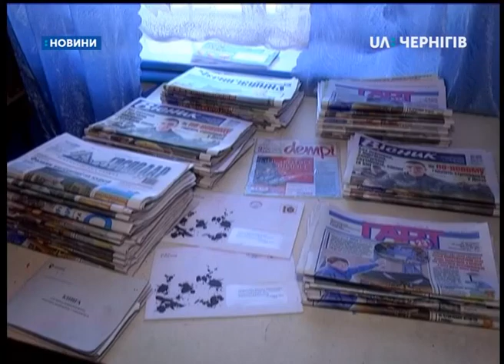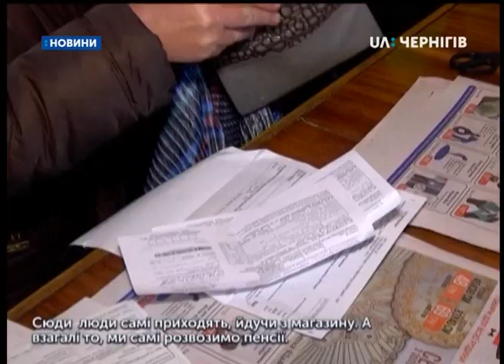"Затримують доставку пенсій та періодики": люди про роботу пересувних поштових відділень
Затримують доставку пенсій, бо приїздять в село раз на тиждень. Періодику доставляють із запізненням. Вісім тижнів в Новгород-Сіверському районі працюють пересувні поштові відділення. Стаціонарні закрили. Нагадаємо, у червні в Чернігівській області стартував пілотний проект реформування сільських поштових відділень.
Щоп’ятниці опів на десяту до будівлі колишньої будо-вороб’ївської пошти в центр села сходяться люди. Раз на тиждень в село приїздить мобільна поштова бригада. Стаціонарне відділення зв’язку закрили на початку жовтня.
У приміщенні холодно. Тут не опалюється. Виїзна бригада приймає комунальні платежі, продає газети, журнали, оформлює передплату на періодику, привозить продукти на замовлення. Поштарі працюють на місці, поки є клієнти.
  – Сюди  люди самі приходять, йдучи з магазину. А взагалі то, ми самі розвозимо пенсії. А хто сюди прийшов, то тут отримує.
До реформування «Укрпошти» в Буді-Вороб’ївській селяни отримували пенсії кожен у визначений день. Тепер гроші приносять із затримкою,  каже місцева жителька Раїса Олексієнко.
– Пенсії приносила наша листоноша в певну дату. А зараз приносять раз на тиждень пошту, пенсії очікуємо. По числах не дають. Ми отримували з чоловіком п’ятого числа, а зараз отримали дванадцятого. Зараз гірше. Було краще, коли була своя пошта. Додому прийдуть, і у відділення підеш, оплатиш комунальні. А зараз прийдеш – паспорт неси. Хто забув – повертайся додому. Що ж це? Стара людина та й буде туди сюди ходити?
Сергій Синегуб говорить – газети селяни отримують тижневої давності. Наступного року відмовиться від передплати.
– На мою думку, на наступний рік набагато менше буде передплатників, бо коли людина має отримувати періодику у вівторок або четвер, а буде приходити раз на тиждень. Люди скажуть: «Це мені невигідно». Зараз як випаде сніг у коліно та вище, то машина не проїде по селу. У нас раніше дівчата на конях розвозили.